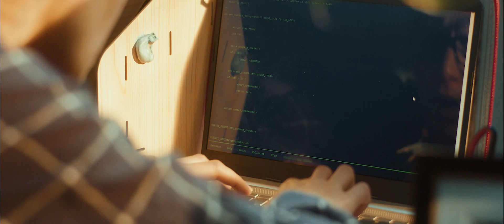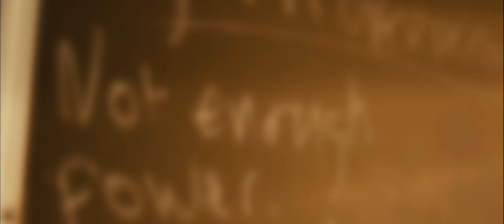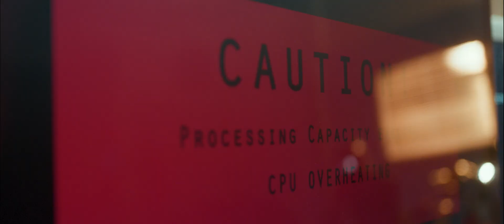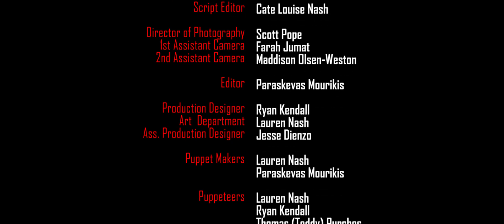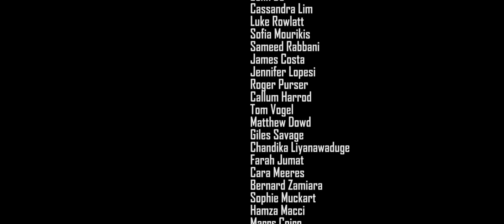Sci Fi | Award Winning Short Film 'Arni & Dana' 2022 Festival Cut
Arni & Dana is a film about a woman named Dana who fatigues herself due to her obsession to complete her passion project and friend Arni. Along the way, things will get a little bit dicey for the duo as Dana discovers she's only human.

CAST
Karina Sorelli as Dana LeFebvre
Roy Barker as Arni

CREW
Written and Directed By Paraskevas Mourikis (Me)
Producer: Jesse Mcdonough
Executive Producers: J.G. Alexander, Paraskevas Mourikis, Karina Sorelli
Line Producers: Chandika Liyanawaduge, Matthew Dowd
Production Manager:  Shannon Gorely
1st Assistant Director: Jesse Mcdonough
Script Supervisors: Thomas (Teddy) Purches, J.G Alexander
Script Editor: Cate Nash
Director of Photography: Scott Pope
1st Assistant Camera: Farah Jumat
2nd Assistant Camera Swing: Maddison Olsen-Weston
Editors: Daniel John & Paraskevas Mourikis
Production Designer: Ryan Kendall
Art  Department: Lauren Nash
Ass. Production Designer: Jesse Dienzo
Puppet Makers: Lauren Nash, Paraskevas Mourikis
Puppeteers: Lauren Nash, Ryan Kendall, Thomas (Teddy) Purches,
Jesse Dienzo, Madeline Olsen-Weston
Hair & Make-up Department: Heidi Salander
Gaffer: John Do
Key Grip: Daniel Rabayov
Sound Supervisor: Paraskevas Mourikis
Composer: Fred Morrison
Sound Recordists: Charles Brown, Mitch Rice, Jan Wong, Ben Spadaro
Runner: Hayden Gribbin
Catering: Thomas (Teddy) Purches, Lauren Nash, J.G. Alexander

Thanks to everyone involved who helped make this possible, it was truly one of the biggest feats accomplished at my time at uni. A lot of time and effort went into this project from everyone involved and I could not be more appreciative and thankful.